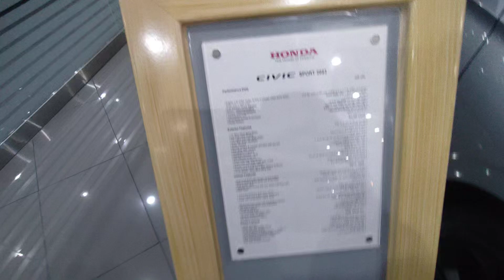Honda Civic 2024 | New Model | Qatar | Test Drive | Review | Hatchback | interior | Price | Type R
About This Video - Is this best new car? Honda Civic review

2024 honda civic sport tips and tricks,
2024 honda civic sport accessories,
2024 honda civic si automatic,
2024 honda civic sport cold air intake,
2024 honda civic sport black,
2024 honda civic sport oil change,
2024 honda civic sport test drive,
2024 honda civic sport muffler delete,
honda civic type r 2024 test drive,
2024 honda civic sport sedan test drive,
2024 honda civic door panel removal,
honda civic rs 2024 test drive,
2024 honda civic sport night drive,
2024 honda civic touring test drive,
2024 honda civic ex,
2024 honda civic sport exhaust,
2024 honda civic hatchback ex-l,
2024 honda civic type r exhaust,
2024 honda civic si exhaust,
2024 honda civic ex-l,
2024 honda civic sport hatchback exhaust,
2024 honda civic sport features,
2024 honda civic sport fog lights,
2024 honda civic sport hidden features,
2024 honda civic fog lights,
honda civic touring 2024 features,
2024 honda civic cabin air filter,
2024 honda civic sport sedan features,